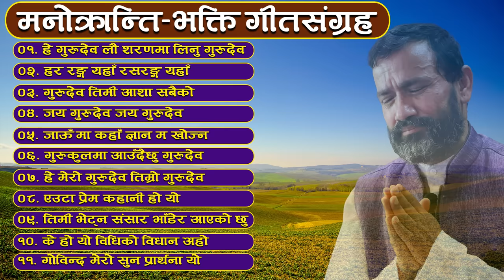Manokranti Bhakti Song | Dr.Yogi Vikashananda | 2022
मनोक्रान्ति-भक्ति गीतसंग्रह
00:00           -०१. हे गुरूदेव लौ शरणमा लिनु गुरुदेव
04:58 -०२. हर रङ्ग यहाँ रसरङ्ग यहाँ
20:39 -०३. गुरुदेव तिमी आशा सबैको
30:39 -०४. जय गुरुदेव जय गुरुदेव
49:48 -०५. जाऊँ मा कहाँ ज्ञान म खोज्न
54:19 -०६. गुरुकुलमा आउँदैछु गुरुदेव
58:56 -०७. हे मेरो गुरुदेव तिम्रो गुरुदेव
1:06:42 -०८. एउटा प्रेम कहानी हो यो
1:10:11 -०९. तिमी भेट्न संसार भाँडेर आएको छु
1:14:31 -१०. के हो यो विधिको विधान अहो
1:24:50  -११. गोविन्द मेरो सुन प्रार्थना यो

तपाईंको प्रश्न गुरुदेवको उत्तर सहित  हरेक दिन बिहान ०७:४५ बजेदेखि ०९:३० बजेसम्म गुरुदेवको  प्रवचनको  Zoom Live Class नि:शुल्क भइरहेको छ।

All content included in this video including text, graphics, images, video clips and audio clips is the Property of Manokranti Centre and our Associates and protected by international copyright laws. The collection, arrangement and assembly of all content on this site is the Exclusive Property of Manokranti Centre and protected by international copyright laws.

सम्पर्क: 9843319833